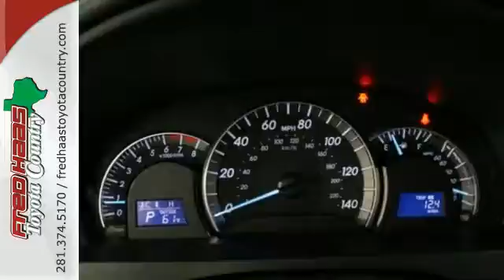2012 Toyota Camry Houston Spring, TX CU503626P - SOLD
Year: 2012
Make: Toyota
Model: Camry
Trim: SE
Engine: 3.5L V6 SMPI DOHC
Transmission: 6-Speed Automatic
Color: White
Mileage: 56248
Stock #: CU503626P
VIN: 4T1BK1FKXCU503626

Address:
22435 Tomball Parkway